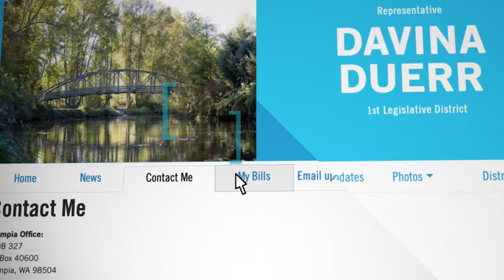Rep. Davina Duerr district tour Part 5 - Lake Forest Park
In the final part of the bike tour, Rep. Davina Duerr visits Lake Forest Park and talks about how important it is for state and local government officials to work together as partners.